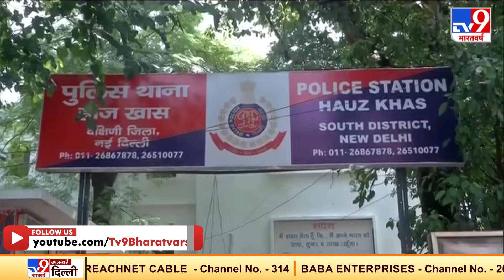Corona Sample लेकर बेच रहे थे फर्जी कोरोना रिपोर्ट, Police ने Doctor-Assistant को किया गिरफ्तार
देश में जहां कोरोना( Corona) का संकट दिनों दिन गहराता चला जा रहा है, वहीं ऐसे मुश्किल समय में आपदा को अवसर में बदलना तो कोई इन महाशय से सीखे, कोरोना काल में जहां पूरी दुनिया इस वैश्विक महामारी से दो दो हाथ कर रही है वहीं राजधानी दिल्ली(Delhi) में ये डॉक्टर साहब फर्जी कोरोना रिपोर्ट बनाकर देते हैं, वो भी मात्र 2400 रूपए में